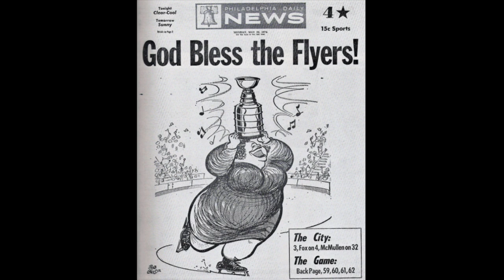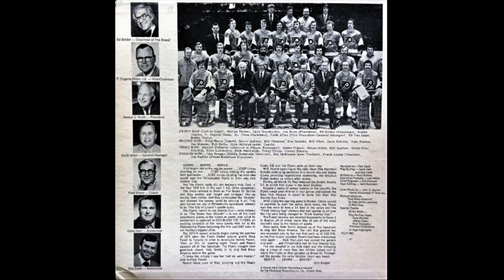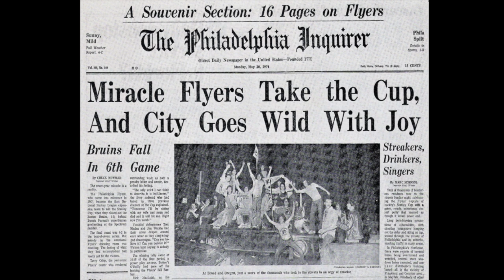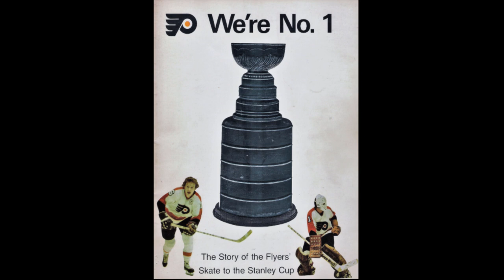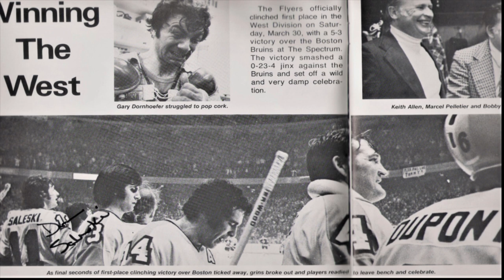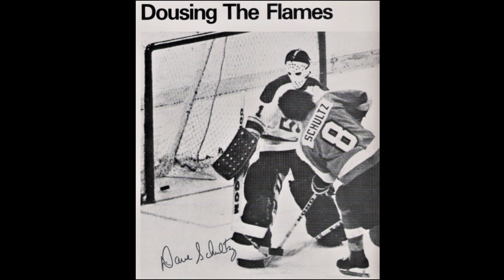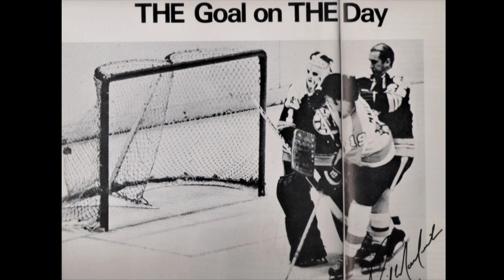God Bless The Flyers - Vinyl LP Rip - 1974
All the exciting play-by-play action, highlights and interviews of the '73 - '74 Championship Season and Stanley Cup victory, by Gene Hart. Narrated by Don Earle.

A Girard Bank Custom Recording by the Fleetwood Recording Co., Inc., Revere, Mass. fclp3083

Credits
Engineer [Chief] – Bill Ferruzzi
Executive-Producer – Leo White
Narrator – Don Earle
Narrator [Play-By-Play] – Don Earle, Gene Hart
Photography By [Cover] – John D. Hanlon
Tape Op [Tape Editing] – Jack Bernstein
Written-By – Russ Byrnes
Notes

Musical Selection: "God Bless America", by Kate Smith, courtesy of RCA Corp.

Special Thanks:
WCAU Radio --
Dave Burman
Jeffery Green
Nick Voutsakis
Personal Collections' of tape highlights